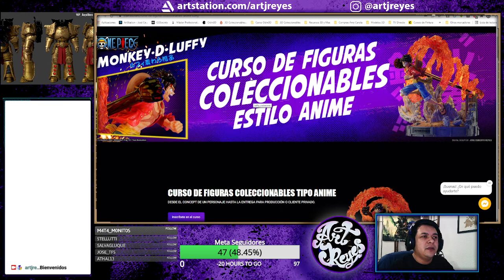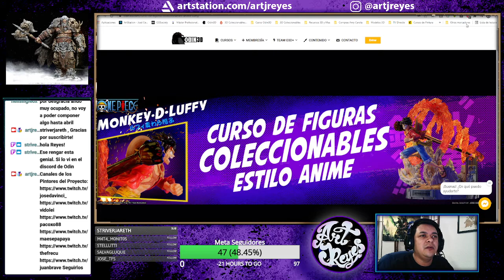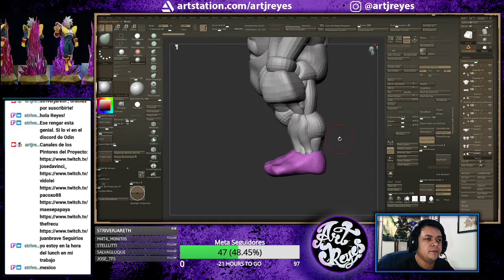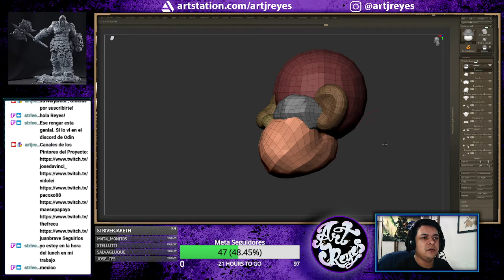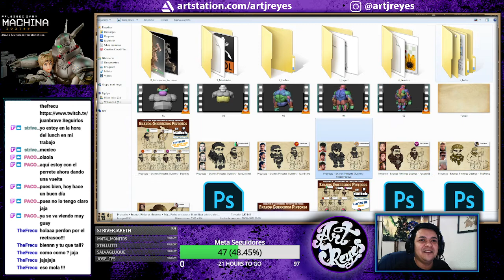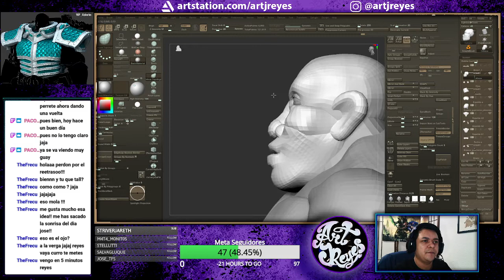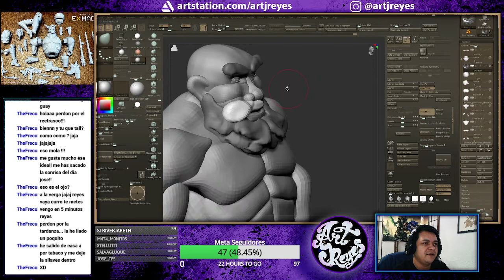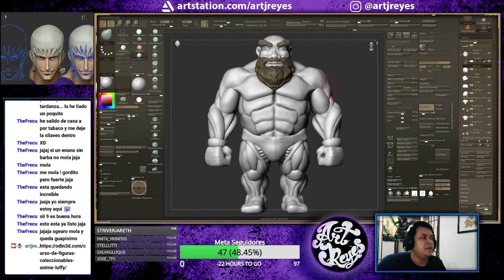[3D][ZBRUSH | BLENDER] Proyecto: Esculpiendo a los Enanos Guerreros Pintores de Twitch - 10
Retransmisión de los Directos que estoy realizando en el Canal de Twitch donde estoy a esculpiendo a los Pintores que sigo en Twitch como son: @thefrecu @vido__lei @juanbrave.plasticofantastico @maesepapaya @pacoxo_minis y el maestro @josedavinci88 donde iré Caricaturizando sus rostros y adaptándolos en cuerpos de "Enanos Guerreros Pintores", para continuar con el esculpido en ZBrush y Blender con detalles para un tamaño de 75 mm de altura, luego Imprimiré en Resina y les enviare sus Propias Minis de Enanos para que ellos mismos se puedan pintar en sus respectivos canales de Twitch.
Estaré transmitiendo a las 9:00 pm hora de España.
En los días:
Lunes, Martes, Jueves, Viernes y Sábados.
en el siguiente enlace
                   y no falteeeeen. 🎨🎉👍📹

Aparte de los modelos que estoy realizando estaré dando Feedback a los alumnos del Curso y hablando de 3D para Figuras Coleccionables, Miniaturas y Pintura.

01 de marzo de 2022